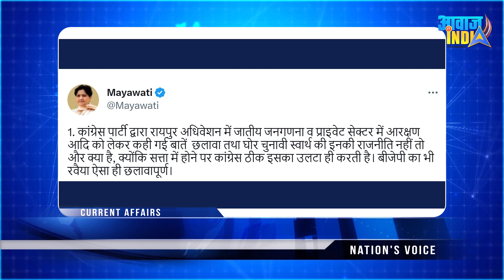जातिगत जनगणना : कांग्रेस को Mayawati की बात क्यों कड़वी लगे : चोरमंडल : संजय राऊत की मुश्किलें बढ़ी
Speed News 1 March 2023